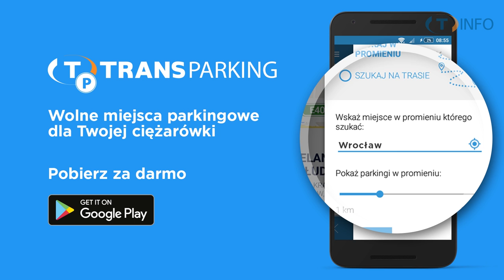Zmiany w przepisach dla kierowców | Diesle niemile widziane | Pierwsze podniebne dostawy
Dajcie nam znać, jak wy oceniacie aktualne zmiany w przepisach drogowych? Czy pomogą zwiększyć bezpieczeństwo na polskich drogach?

Redakcja:
Scenariusz - Łukasz Maślanka
Prowadzenie - Ewelina Bukowska
Nagranie, montaż, udźwiękowienie - Grzesiek Górecki
Oprawa YouTube - Hanna Okólska